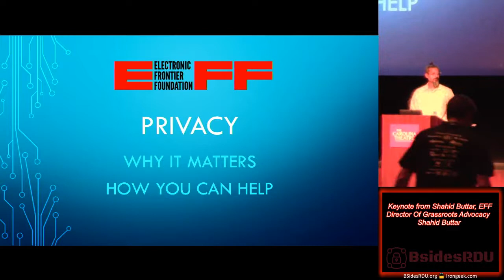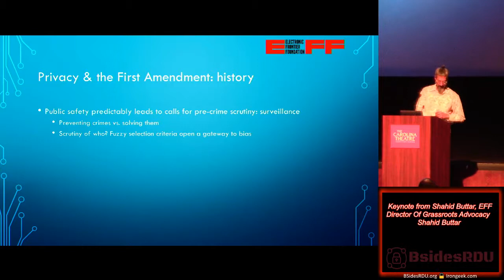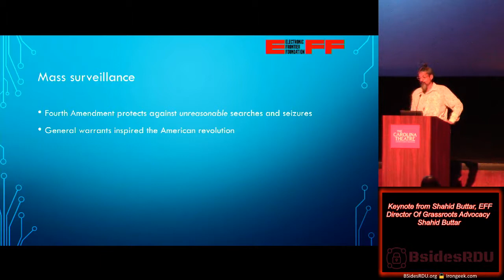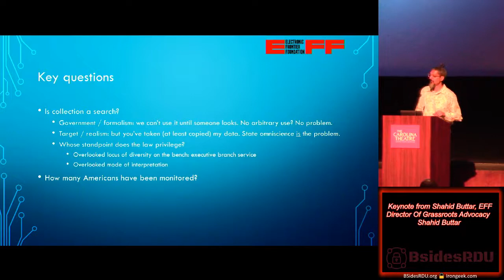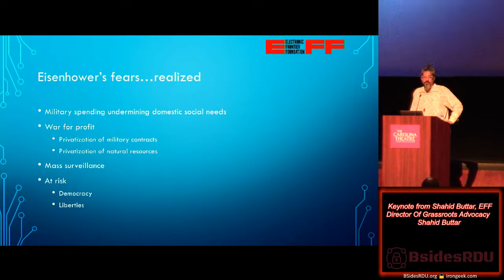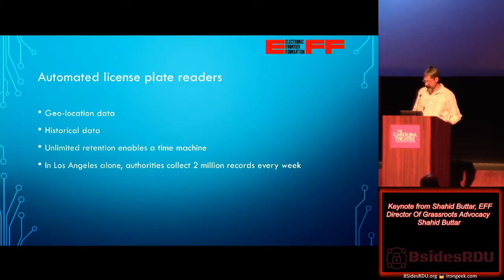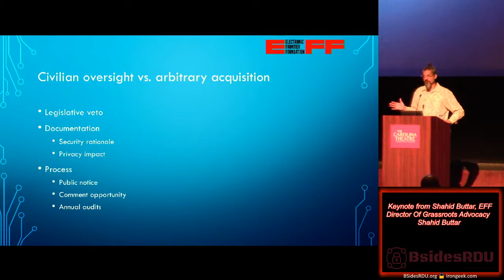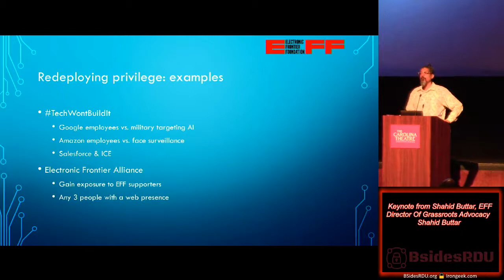BsidesRDU 2018 01 - Keynote from Shahid Buttar EFF Director Of Grassroots Advocacy - Shahid Buttar